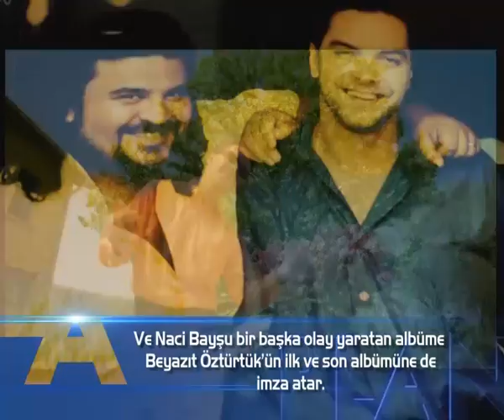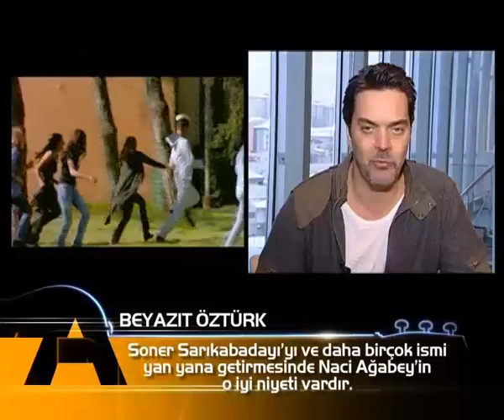Naci Bayşu - Arka Plan / Kral TV